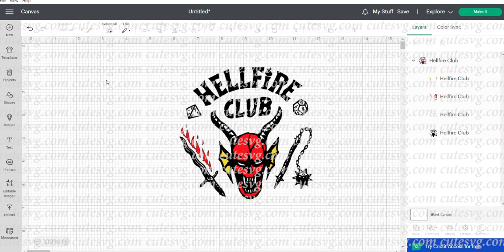Hellfire Club SVG, Stranger Things PNG, DXF, EPS Cutting files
Hellfire Club SVG. This vector design is easy to cut with die cut machines like Silhouette Cameo, Cricut Explore and Scan N Cut.
What you get:
SVG file (layered), PNG file (300 DPI), DXF file, EPS file